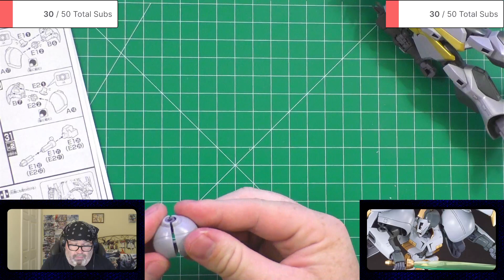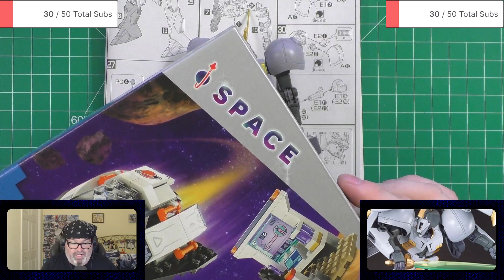Build With Baer Workshop 5/4/24 legs of R-GyaGya HG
For this Build With Baer Workshop, I worked on the R-GyaGya HG.

Manga discussed:
I Am Invincible With My Luck Stat at 999 and Infallible Instant-Death Magic

Anime discussed:
Wind Breaker (CR)